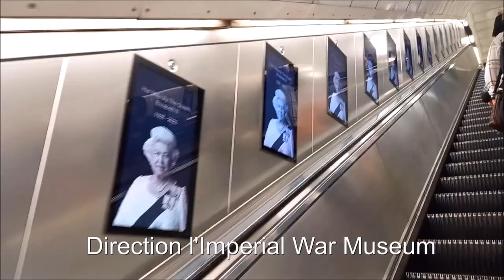Vlog Londres 2022 : Deuil national et musées en tout genre 👑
Salut à tous ! J'ai reçu des tonnes de messages pour avoir la suite du vlog à Londres (spoiler alert la Reine n'est pas revenue d'entre les morts). En tout cas on vous fait faire nos petits petites visites et vivre l'ambiance londonienne dans ce moment de deuil national ! Enjoy !